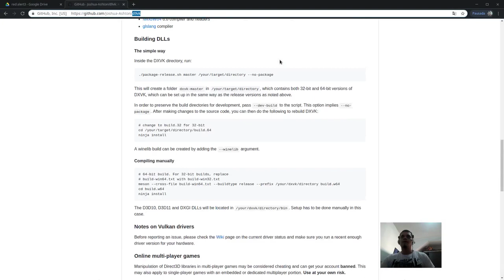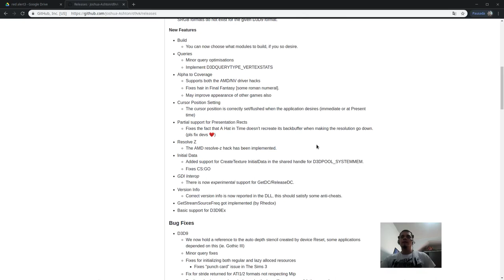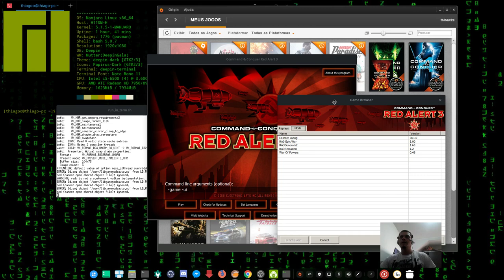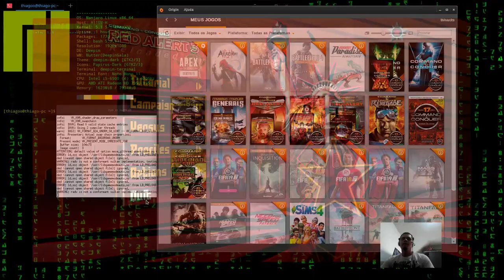Wine+D9VK Command Conquer Red Alert 3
I5 5600
R9 280/3G
8GB/DDR4